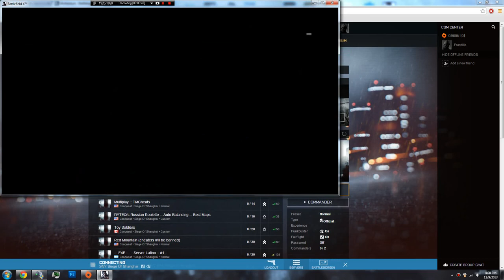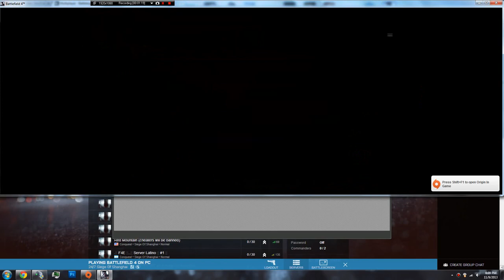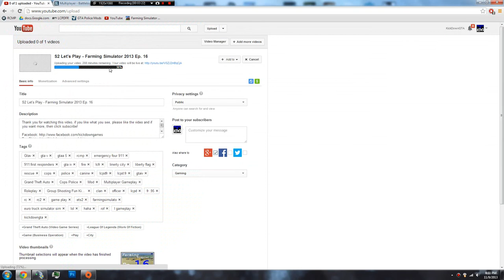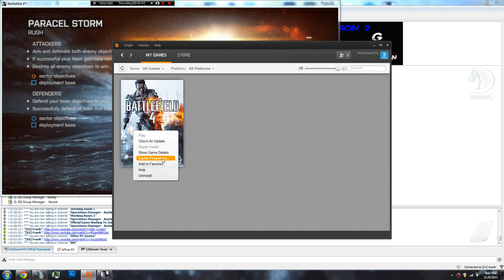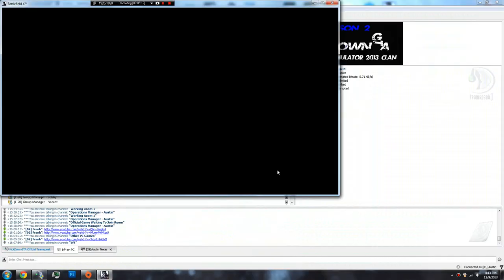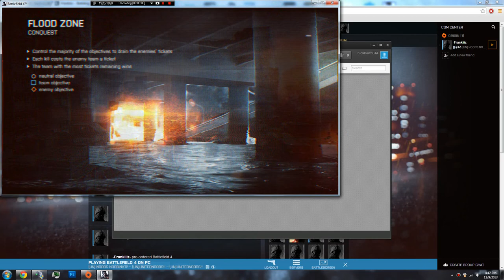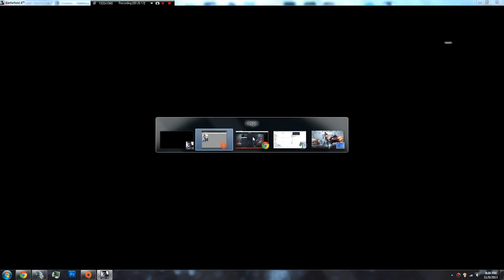S2 Let's Play - Battlefield 4 Ep. 2